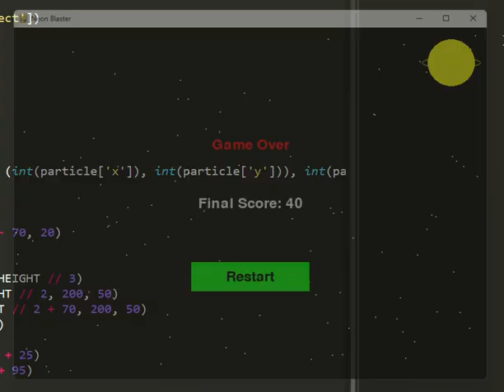Make games with Claude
You will see the tutorial to make this soon with code and everything.